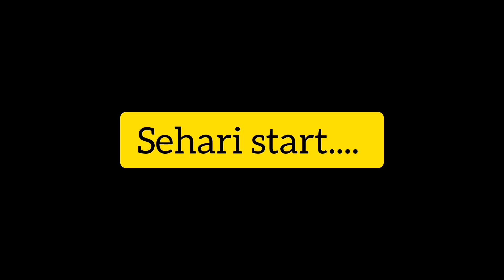i want suggestions from u! 😎2 din say video post q ni ki? | Best aftar buffet kha hai? 😋